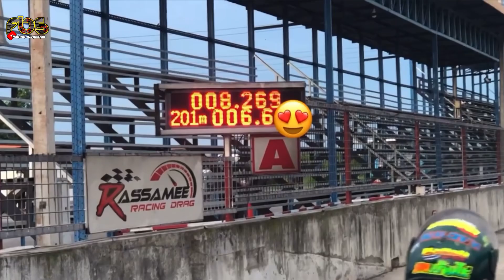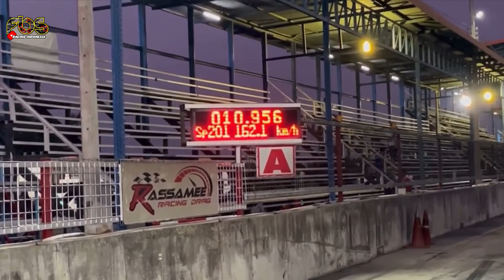NGERI‼️ ARM RAYONG PANTAU LANGSUNG CARA EBON SETTING KR 59 OPEN